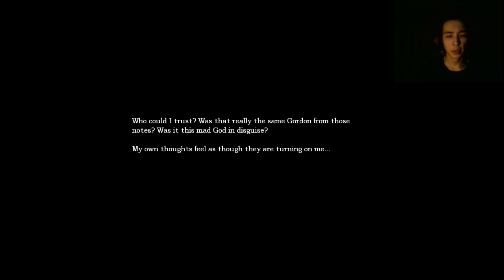'' Tukehdu peniksees, Gordon! '' | La Caza Pt.5 | Amnesia w/ Facecam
Käykää kattomassa mun channel. Siellä on mun oma tekemä BG, kertokaa mitä tykkäsitte siitä, koska harjottelin vähän photoshopin käyttöä.